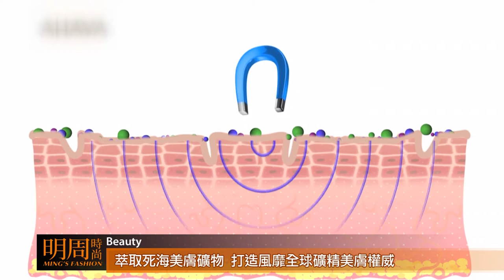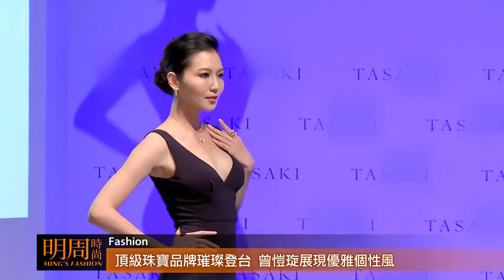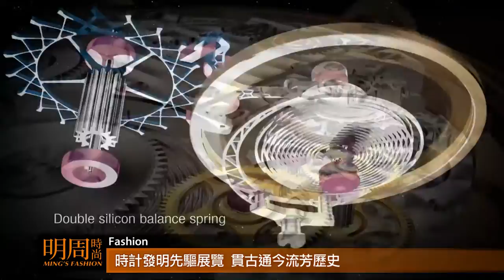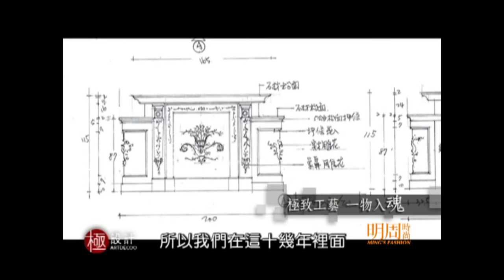明周時尚#96(HD版)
播出頻道:東風衛視&國興衛視
播出日期: 2014.09/20 & 09/27
播出內容:
1.AHAVA愛海珍泥
2.首都飯店-蟹宴
3.TASAKI
4.寶璣
5.台北101頂級珠寶腕錶大賞
6.JL國際彩妝造型空間
7.極設計-陳世菖+呂金豐